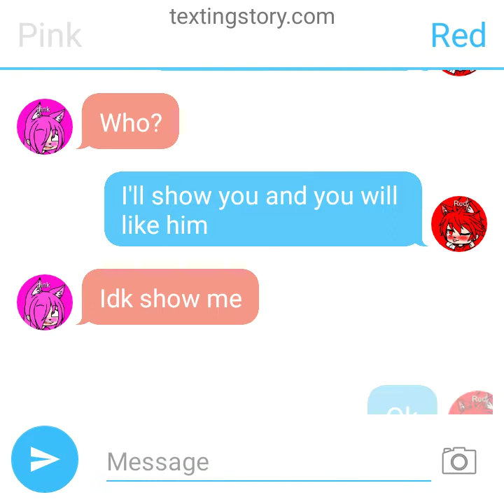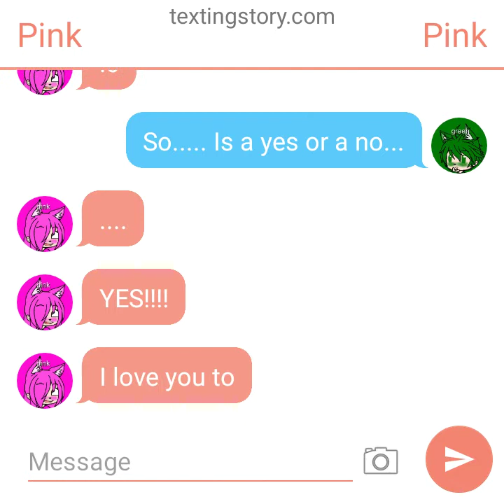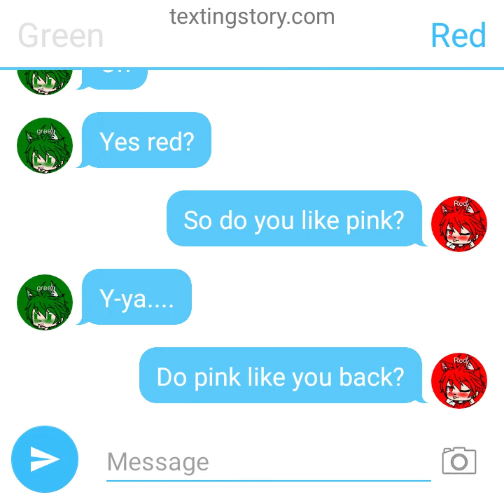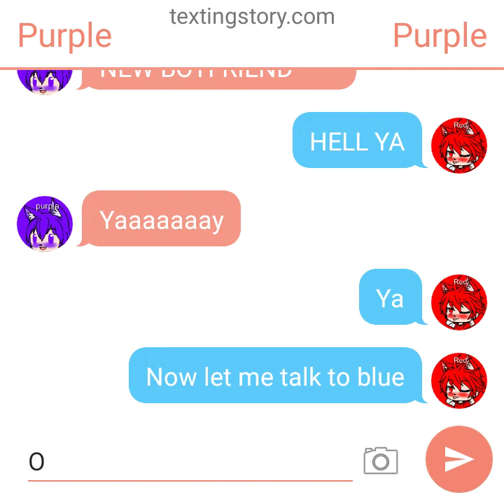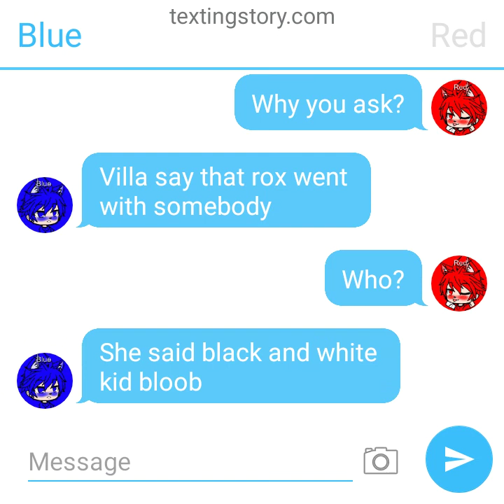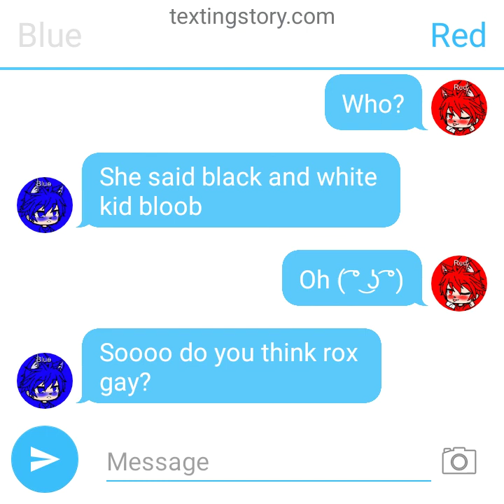my new ship pink x green // texting story